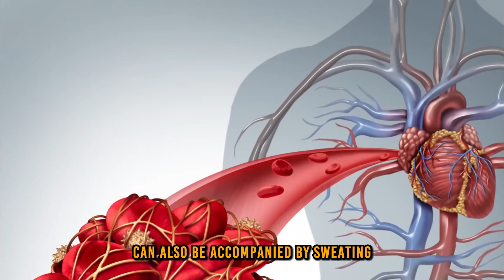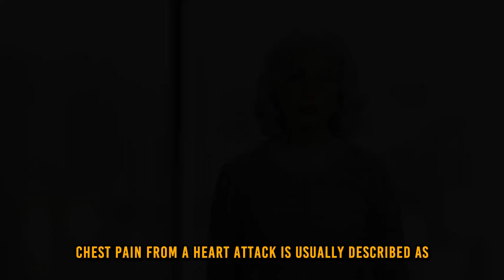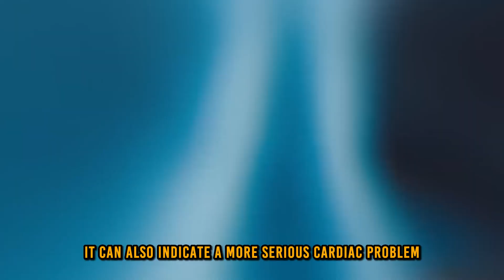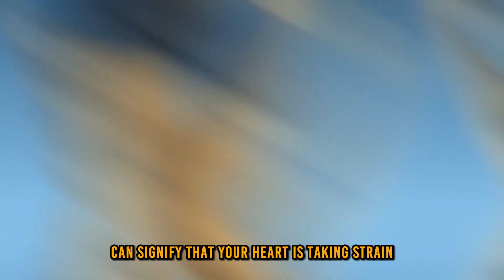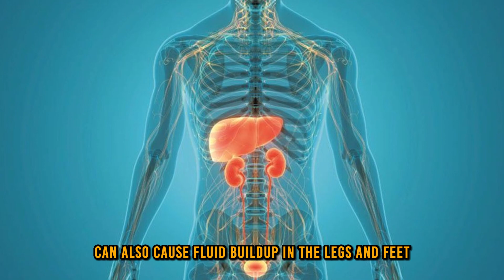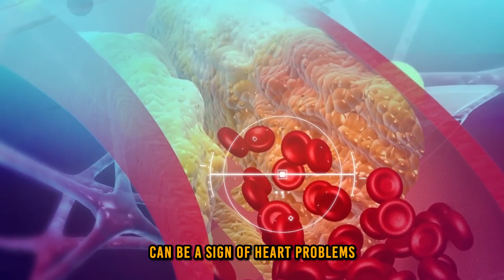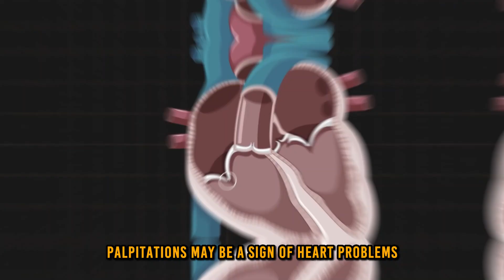10 Signs Of Heart Problems You Shouldn't Ignore (Your Heart May Be In Danger!)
Heart disease is the leading cause of death worldwide, with millions of people affected each year. It's a topic that some prefer not to speak about, and many people ignore the warning signs of heart problems, leading to delayed treatment and serious consequences. In this video, we will cover the top signs of heart problems that you should never ignore. Understanding these symptoms is crucial for the early detection and prevention of heart disease, so keep watching!

About Health Tips 50+
🎥 Videos about how to stay healthy after your fifties
🎨 Written, voiced and produced by Health Tips 50+